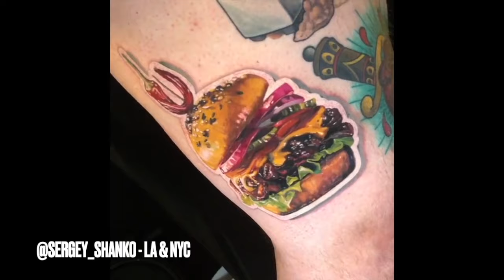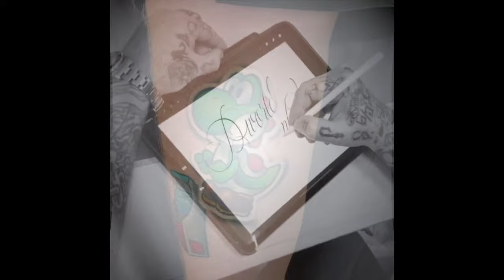The Best Sticker Tattoo Artists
These tattoo artists make the tattoos look so clean that you could peel it off the skin like a sticker
Tattoo Artists Info:
Rick “Flipshades” Meggison
Tattooer from Denver & Philly
Tattoo Artists Info:
Sergey Shanko
Tattooer from LA & NYC
Tattoo Artists Info:
Luke Cormier
Tattooer from Canada 🇨🇦